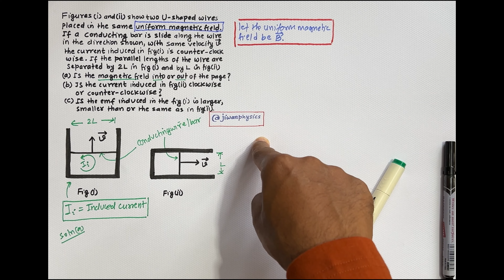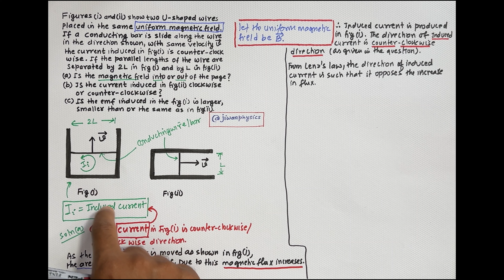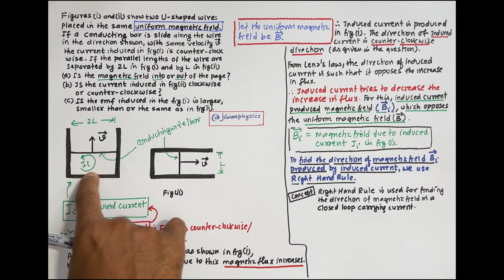Emf Produced by a Changing Area | Faraday's Laws of EM Induction | NEB Physics Class 12 | Part 26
Fig (1) and (ii) show the two U-shaped wires placed in the same uniform magnetic field. If a conducting bar is slide along the wire in the directions shown, with same velocity v the current induced in fig(i) is counter-clockwise. If the parallel lengths of the wire are separated by 2L in fig(i) and by L in fig(ii)
(a) Is the magnetic field into or out of the page?
(b) Is the current induced in fig(ii) clockwise or counter-clockwise?
(c) Is the emf induced in the figure (i) is larger, smaller than or the same as in fig(ii).

Electromagnetic Induction problems 🔗